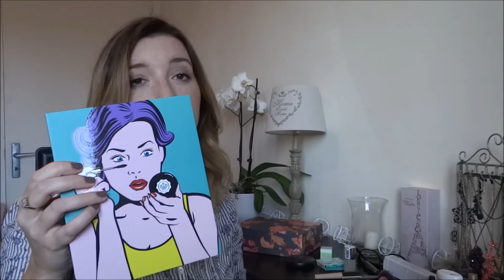birchbox ou glossybox : que choisir???